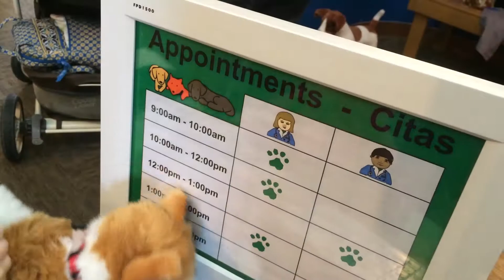Cooper Corner- Children's Museum | ActOutGames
Cooper Corner- Children's Museum
Today we have a Cooper and Mommy day at the Children's Museum.  Watch Cooper play and have lots of fun!